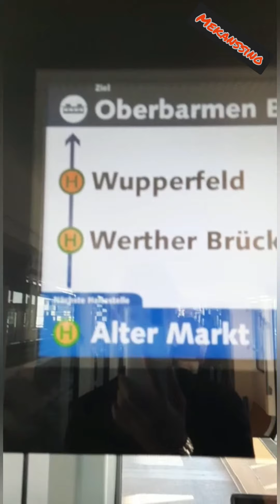القطار المعلق من أكبر عجائب ألمانيا🇩🇪 بي مدينة فوبرتال